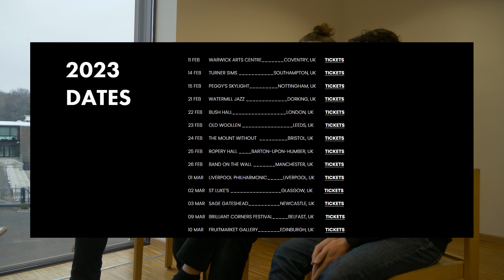Fergus McCreadie Trio on the intricacies of jazz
La Chat was joined by talented musicians Fergus McCreadie, David Bowden, and Steven Henderson. In this interview they share knowledge on jazz, and experiences as a Scottish jazz group.